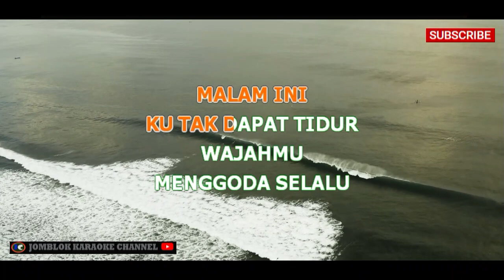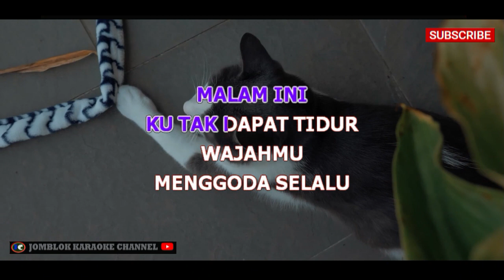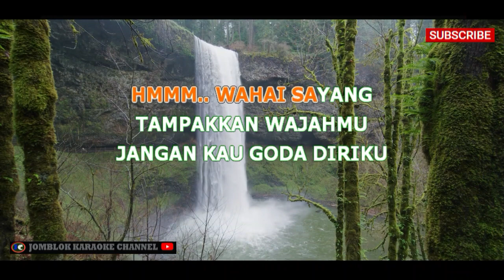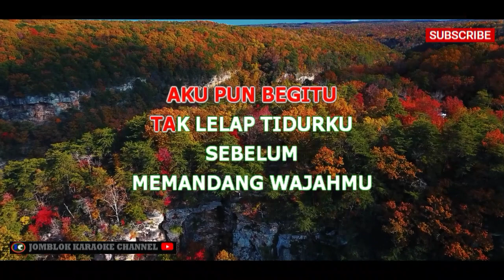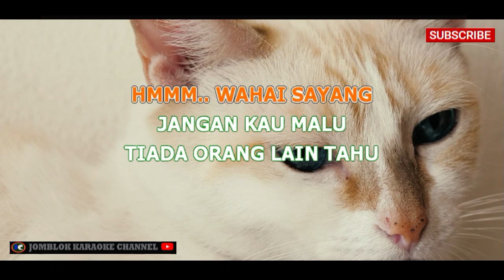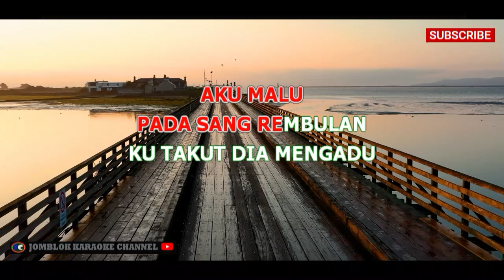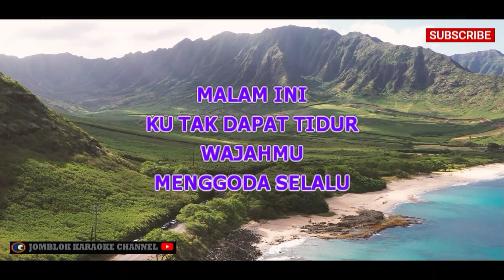Rhoma Irama ft Rita Sugiarto Tak Dapat tidur Duet Karaoke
Artis: Rhoma Irama ft. Rita Sugiarto
Album: Single
Tahun: -

Deskripsi:
"Tak Dapat Tidur" adalah sebuah kolaborasi yang luar biasa antara dua ikon musik Indonesia, Rhoma Irama dan Rita Sugiarto. Lagu ini menampilkan irama yang memikat dan lirik yang menggambarkan kegelisahan dan kegundahan hati seseorang yang tak dapat tidur karena cinta. Dengan vokal yang penuh emosi dari Rhoma Irama dan Rita Sugiarto, lagu ini membawa pendengar dalam perjalanan emosional tentang perasaan yang sulit diungkapkan namun sangat mendalam.